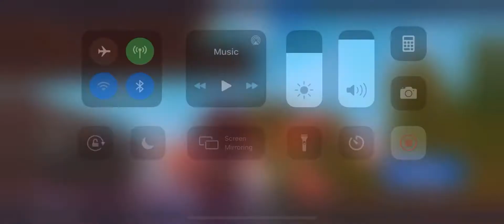Fortnite duo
Mobile @joh101209